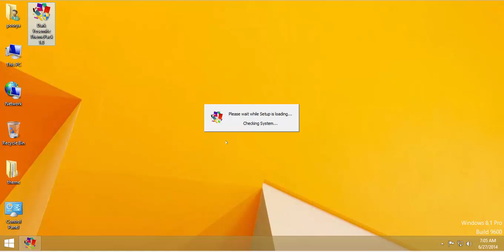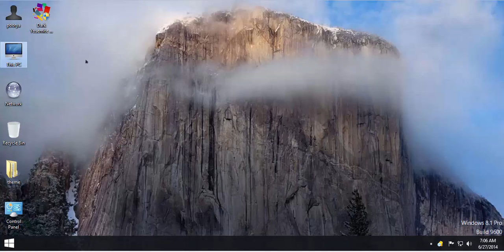Dark Yosemite ThemePack win8